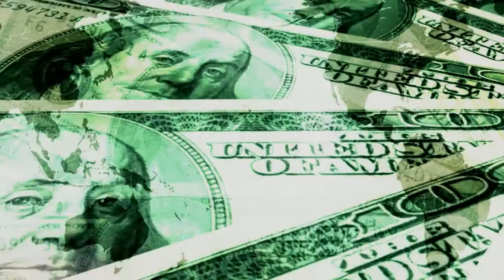The Crash Proof Retirement Show™ - Proven Methods for Providing Income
"You can grow your money, and you can outperform the market, and with complete and utter safety."  This consumer found security with Crash Proof Retirement.

"My name is Robert Shade. The study that we were shown I believe proved conclusively that the program that you have here for - not only providing us with income but even growing our money the resource was impeccable. One of the big points to me was the fact that you could actually grow your money and outperform the market. A lot of people would say well that's a pipe dream but the studies that I was shown show conclusively over the long haul that it is exactly that that you can grow your money and you cannot perform the market and with complete and utter safety. I can't imagine anybody having a program that would exceed those specifications. I believe anybody would pretty much do the same thing we did and said you know yes this is so what we want to do."